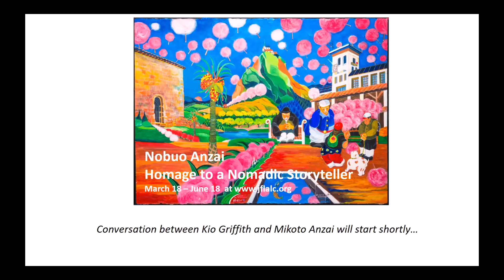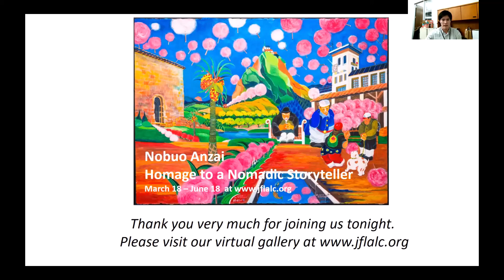Conversation about an artist Nobuo Anzai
Conversation between Kio Griffith, a curator of the virtual exhibition "Nobuo Anzai Homage to a Nomadic Storyteller" and Mikoto Anzai, a daughter of the late artist . They will delve into the works and life of the late artist.

Visit the virtual exhibition "Nobuo Anzai Homage to a Nomadic Storyteller"